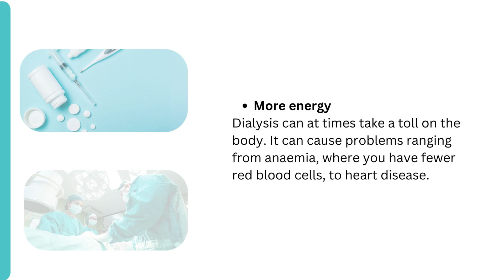Hiranandani hospital kidney Transplant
A kidney transplant occurs when a person suffers from chronic kidney disease. Kidney transplantation is the permanent placement of a healthy kidney from a living or deceased individual into a patient whose kidneys no longer function properly. A kidney transplant can effectively treat chronic kidney disease and allow patients to live a normal life for years.